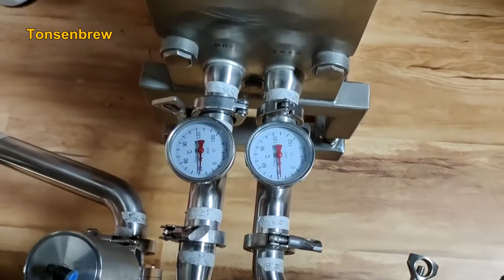200L 300L micro brewery brewpub equipment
Brewing large in a small space -- opening a craft microbrewery taproom with a small footprint.Opening a community taproom brewpub brewery in a small, historic barn in a desert poses several unique challenges. In this video, discusses how they opened their craft microbrewery using the unique beer brewing equipment from Tonsen, they were able to open with a very small brew space footprint, and conserve water. They have created a very remarkable and inviting community brewery. 300L micro brewery in Tonsen .Welcom customers to our Tonsen factory for visit！